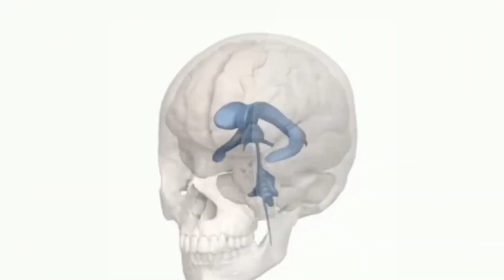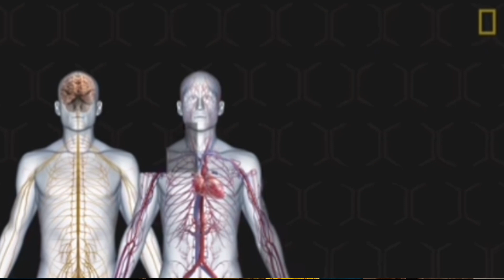How to set your Bio Clock ----How it Affects your Health and Daily Life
Our bodies are not just a collection of organs and tissues; they are a complex system that operates on a 24-hour cycle, also known as the circadian rhythm. This internal clock regulates various physiological processes, including sleep-wake cycles, hormone production, metabolism, and more.

In this video, we will explore the concept of the bio clock and how it affects our health and daily life. We will discuss the science behind the circadian rhythm, how it influences our behavior, mood, and energy levels, and how disrupting it can lead to a wide range of health problems, such as sleep disorders, depression, obesity, and even cancer.

We will also cover practical tips for maintaining a healthy bio clock, including proper sleep hygiene, exposure to natural light, and the timing of meals and exercise. Whether you are a night owl or a morning person, understanding your bio clock can help you optimize your health, productivity, and overall well-being.

So, if you want to learn more about this fascinating topic and take control of your internal clock, join us for this informative and engaging video.

This channel is about finding the correct ways in different situations of life and following the correct path .life is full of hurdles and challenges ,chaos everywhere but still we can find seedha rasta.

People also ask
How do biological clocks impact our life?
What is biological clock in daily life?
How do I set my biological clock?
How does internal clock affect health?
मैं अपनी जैविक घड़ी कैसे सेट करूं?

Rashmi Sahrawat